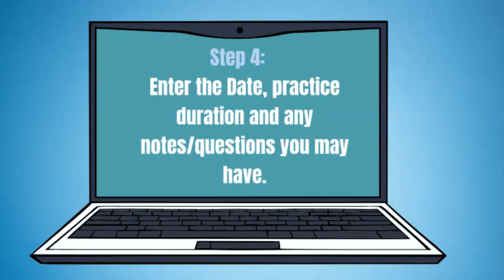MMS How To Add Practice Time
How To Add Practice Time:
The practice log will indicate how many hours of practice have occurred in the current week and month. You will be able to review your history of practice log entries as well.

00:10  Step 1. Log into Northwest Music "Student Portal".
00:15 Step 2. Navigate to the “Practice Log” from the main menu.
00:22 Step 3. Click the green “Add Time” button.
00:29 Step 4. Enter Practice details.
00:33 Step 5. Click Save when done!